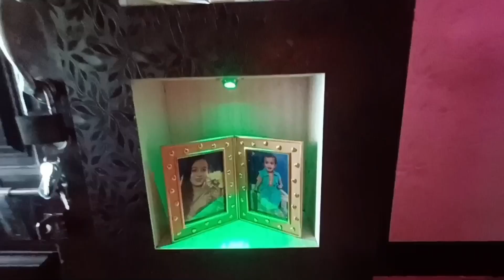गर्मियों मे6am housewife किस तरिके से🏡घर के कामों कोmanageकरती है!60 minutes house cleaning routine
kutchi girl anjali
cleaning vlog
anjali kitchen
cleaning routine
bed cleaning vlog
daily cleaning vlog
How can l write my daily routine?
what are your daily routine?
what are your daily routine at home?
what is basic daily routine example?
Daily routine writing
Daily routine at home
Daily routine essay
fullenergy ke sath fullspeed me kiya ghar ka kaam
My daily routine example
How to make a daily routube for yourself
what can be a good morning routine?
what is your normal morning routine?
Morning routine for Girls
Simple morning routine
Morning routine -youtube
Morning routine ideas
Best morning routine
सुबह का काम जल्दी कैसे करे?
अपने घर को कैसे संभाले?
किचन का काम जल्दी कैसे करे?
घर को साफ कैसे रखे?
how do l i manage home
kitchen ka kaam jaldi kaise kare?
ghar ka kaam jaldi kaise kare?
ghar ko saf kase rkhe?
kitchen ki safai kaise kare?
subah ka kam jaldi kaise kare?
apne ghar ko kaise snbhale?
subah ki suruaat kaise kare?
din ki suruaat kaise kre?
ghar ka kam aasani se kaise kre
ghar ko saf suthra kaise rakhe?
kitchen ka kam aasani se kaise kre
ghar ke kam aasani se kaise kare
kaam ka aasan trika
kam ka aasan trika kya hai?
housewife daily kam kaise kre
housewife ghar ko kaise menej kre
yogaexercise kaise kare?
apne aap ko kaise fit rkhe
khud ki cear Kase kre
60 mintues house cleaning routine
my busy morning routine
morningroutine
gharkakaam
housewife
garmiyo me subah 6 am housewife kis tarike se ghar ke kaamo ko manage karti hai
daily vlogs
daily vlog
family vlogs
vlogs
daily vlogs india
daily vloggrs
daily video

daily vlogs
family vlogs
daily vloggr
vlogs
daily vlogging
funny vlogs
desi vlog
desi vlogs
chaudhary vlogs
family vlogs
lifestyle vlogs
daily vloging
travel vlogs
hindi vlogs

villge vloging
village life vlogging
village
life style vlogging
daily vlogging
lifestyle vlogger

lifestyle
lifestylevlog